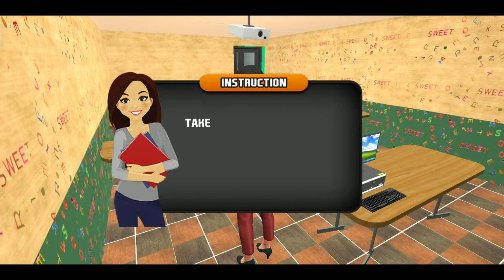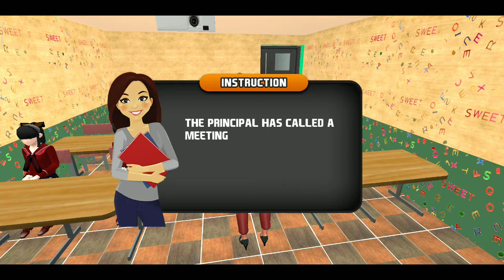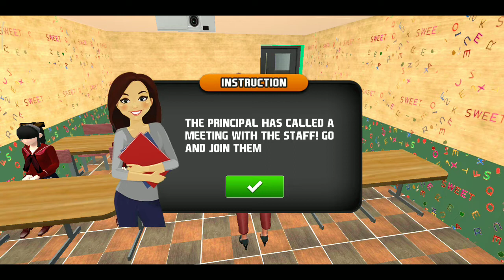PLAY AS A SCHOOL TEACHER|| HIGH SCHOOL SIMULATOR|| GAMEPLAY VIDEO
Play as a School Teacher to Learn The Art of Teaching in Anime High School Games

Welcome to the virtual high school teacher games for the real high school teaching experience in the yandere school game. This high school teacher game is a different theme as compared to the other anime high school teacher game for the realistic schooling teacher experience. As being a good teacher you have to get up early in the morning to get ready to go to the high school at the time.

As we know that to be great at yandere high school you have to reach at the time to teach your students. As it is your first day at the school to introduce yourself to the other teachers and your student. Being the sakura school teacher goes to the principal office to get the schedule of computer science. After taking your first class of teaching you need to meet other school teachers staff at the Japanese high school to experience the virtual high school life. Sakura high school teacher then goes to his staff room and meets with his colleagues in this anime high school teacher simulator to get the award of good teacher school games. You will also experience the student school life being the best student and get good marks to win the annual awards of bright student of your Chinese high school. You are the virtual teacher who will start the class attendance of your school students in the teacher simulator games 2021.

Take the daily quiz test of the students of your class and teach them different things about their school life to enhance their knowledge by giving them chance to correct their answer in this offline high school teacher simulator games. This online anime school teacher is started for the students in this preschooling games. After giving an introduction to everyone in the school as a virtual teacher starts the lessons in the classroom to the students. Have the amazing school adventure along with school life days of fun in this anime high school teacher simulator to deliver the best to your students to make their future bright. Give lectures to your students to make them understand what they should learn from you and what they will learn from their school life of romance with other school boys and girlfriends. As being the pretty girl of your school everyone wants to be your boyfriend even your students like you very much because of your beauty and good teaching in the school.

School education is necessary for everyone to live their life the way they want. Teacher student chemistry in the school is very famous as you have seen and read about such things happen in high school and college life. One day there will be a time when you become teachers to parents as teaching in the different high school jobs in the USA school. Your favorite subject to teach the students you prefer to be math teacher & art teacher. As you live near your school and it is called the place of homeschool teacher.